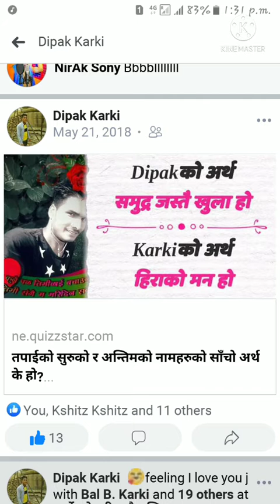My wife photos vedio.